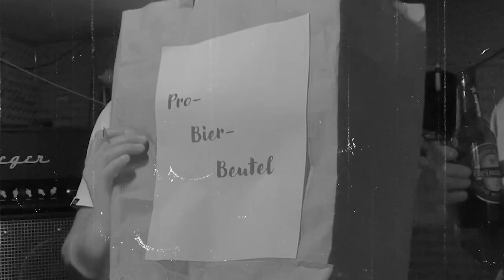Verlosung!!! PRO-BIER-BEUTEL auf unserem Gig in Düsseldorf??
Wer im Vorverkauf ein Ticket kauft, darf sich freuen. Sie oder er nimmt automatisch an einer Verlosung teil. Was in dem Beutel steckt sehr ihr im Video 😀